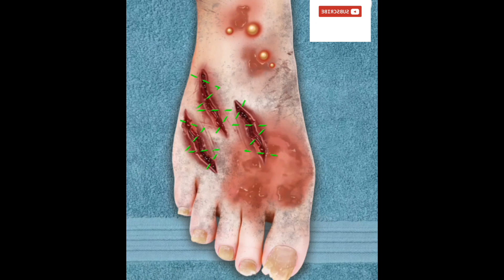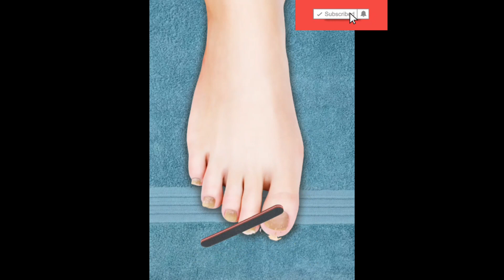ASMR"Removal leeches from feet | Deep cleaning animation#satisfying#viralvideo.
In this video I do remove leeches from feet and remove pimples and I do nials art looking beautiful feet.